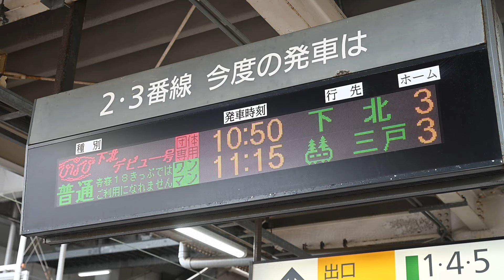春到来「ひなび」青森デビュー 新たな観光列車、八戸―大湊ゆったり（2024/03/23）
ＪＲ東日本の新たな観光列車「ひなび（陽旅）」が23日、八戸―大湊間を往復する団体臨時列車「ひなび下北デビュー号」として青森県内で初運行された。定員の８割ほどに当たる約50人が乗車し、沿線の景色のほか、下北地方のグルメや温泉を楽しんだ。

▼最新ニュースは「デーリー東北デジタル」でチェック。